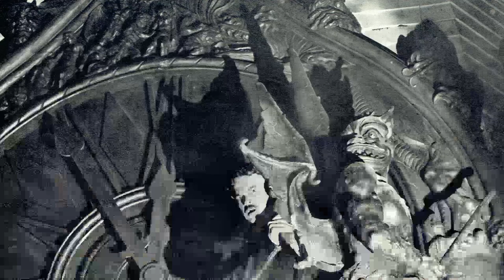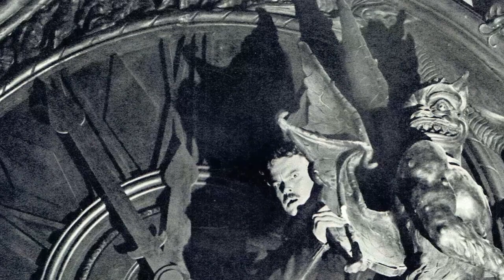A Classic Barely Anyone Remembers: The Stranger Movie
Edward G. Robinson as Mr. Wilson
Loretta Young as Mary Longstreet
Orson Welles as Prof. Charles Rankin
Philip Merivale as Judge Adam Longstreet
Richard Long as Noah Longstreet
Konstantin Shayne as Konrad Meinike
Byron Keith as Dr. Jeffrey Lawrence
Billy House as Mr. Potter
Martha Wentworth as Sara
David Bond as Student
John Brown as Passport Photographer
Neal Dodd as Minister
Nancy Evans as Undetermined Role
Adolph Faylauer as War Crimes Commision Member
Fred Godoy as Undetermined Role
Theodore Gottlieb as Fairbright
Joseph Granby as Undetermined Role
Ethan Laidlaw as Todd
Ruth Lee as Undetermined Role
Lillian Molieri as Undetermined Role